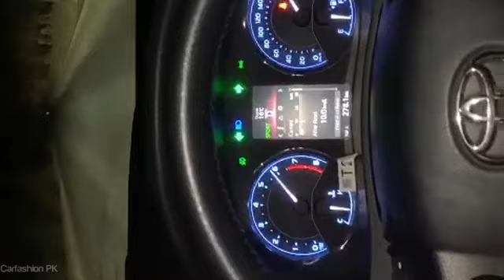Grande vs Civic X